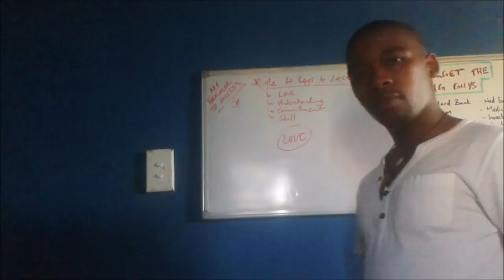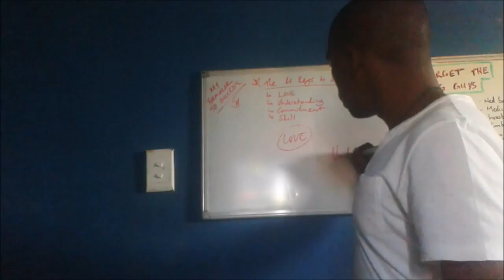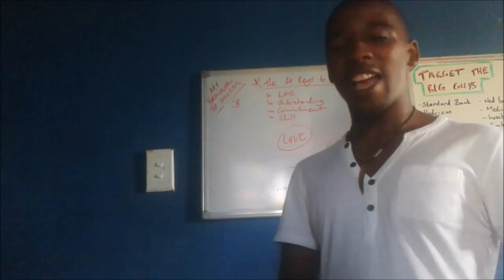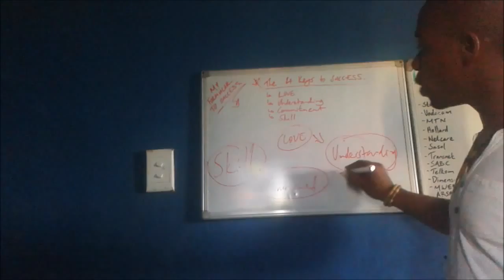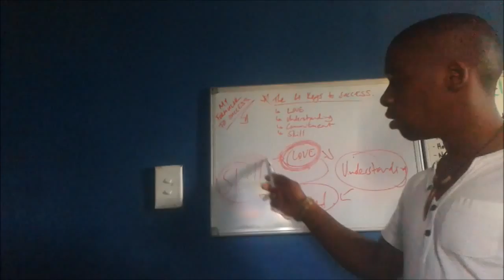The 4 keys to success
The 4 keys to success are essential tools to achieving your goals. One is not possible without the other.